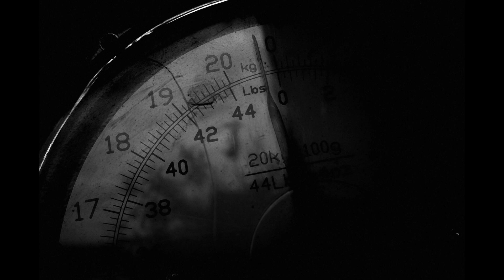GG v35 // BEATS by KIM